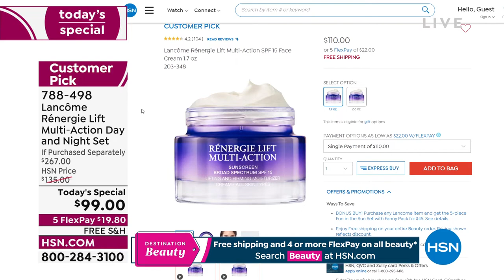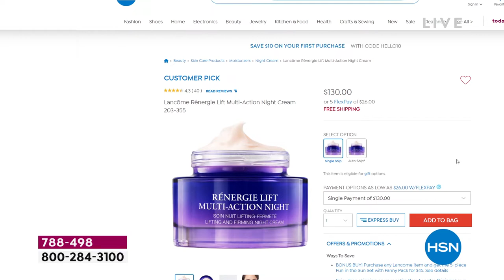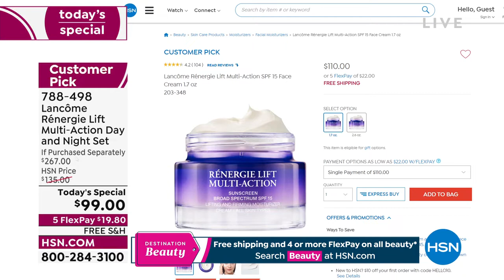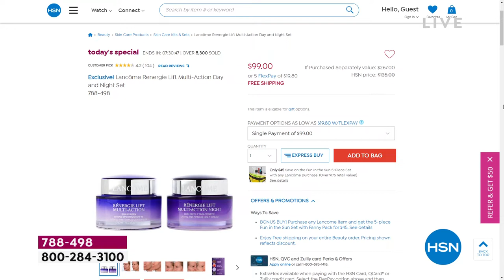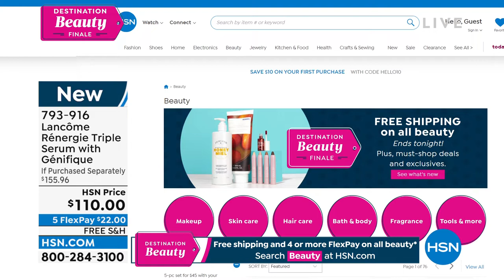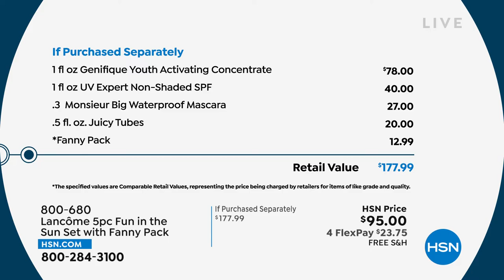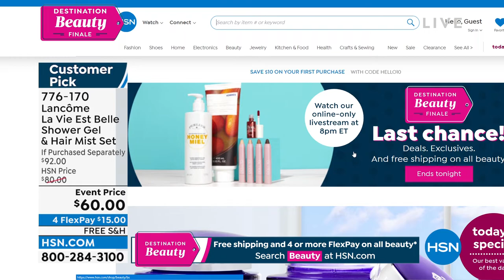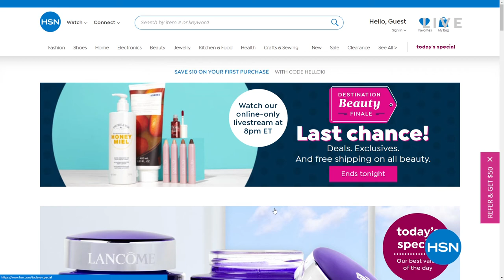HSN | Lancome Paris Beauty - All on Free Shipping 06.30.2022 - 04 PM